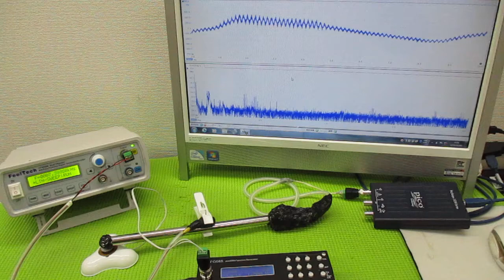オリジナル製品：超音波発振プローブを利用した超音波制御技術